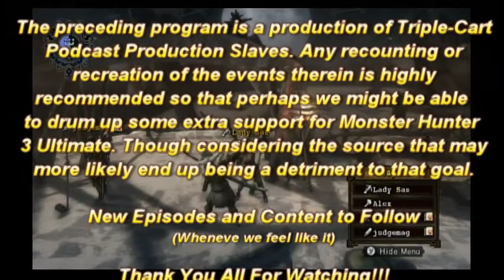Triple Cart Podcast Episode 5: Feeling the Love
Here we go everyone, it's Episode 5 of the Triple-Cart Podcast, HUZZAH!

Once again, we found ourselves minus the ever-delightful Ivyana, but thankfully our good friend Jose the Average Hunter was available to provide some impromptu guest-host awesomeness. Of course whenever Jose is around everything turns into an innuendo and indeed this time was no exception. Anyone who enjoys his brand of humor, or just likes some super-awesome Monster Hunter gameplay should go check out his channel. He currently has some great footage from Tri up, and from talking with him he's got an even better collection of content planned for 3 Ultimate.

Anyway, fun times were had by all, and hopefully Ivy will be back on her feet for next time in order to return us to a hint of normalcy as well as being able to to properly address all the many questions she has waiting for her both from her appearance on the WDP as well as from our own banks of questioners.

Guest's channel

Important links

Judge's Channel because he's awesome

Stoic's channel because his bow skills are legendary

Gavi's channel so you can complain about stuff